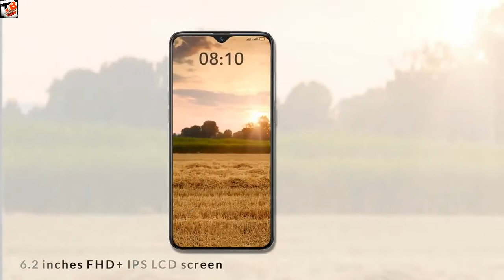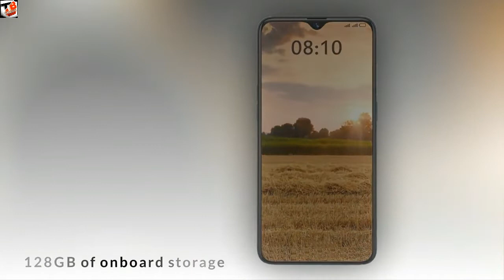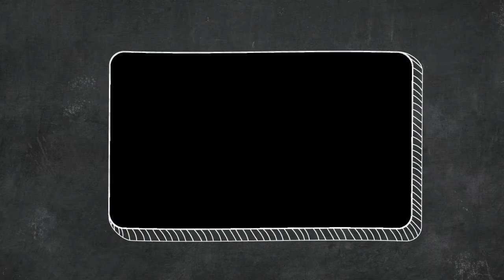Honor 10i Review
Status Rumored

PLATFORM OS Android 9.0 (Pie); EMUI 9

MAIN CAMERA Dual 24 MP, f/1.8, PDAF
8 MP, f/2.2, (ultrawide)
2 MP, f/2.4, depth sensor

Video 1080p@30/60fps

Features HDR

Video 1080p@30fps

COMMS WLAN Wi-Fi 802.11 a/b/g/n/ac, dual-band, WiFi Direct,

hotspot

FEATURES Sensors Fingerprint (rear-mounted), accelerometer,
proximity, compass

Charging Fast battery charging 5V/2A 10W

MISC Colors Various